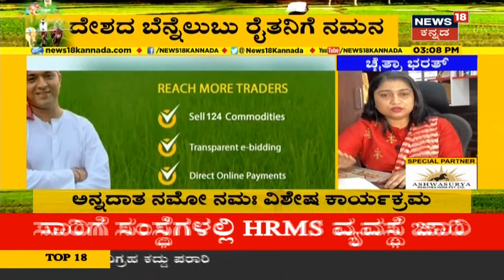Annadata Namo Namaha: ದೇಶದ ಬೆನ್ನೆಲಬು,ದೇಶಕ್ಕೆ ಅನ್ನ ನೀಡೋ ಅನ್ನದಾತನಿಗೆ News18 Kannadaವತಿಯಿಂದ ಒಂದು ಸಲಾಂ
ದೇಶದಲ್ಲಿ ಕಡಿಮೆಯಾದ ಸಾಂಪ್ರದಾಯಕ ಕೃಷಿ ಪದ್ಧತಿ, ಈಗ ಕೃಷಿಯಲ್ಲಿ ಆಧುನಿಕ ಪದ್ದತಿಯನ್ನು ಬಳಸಿಕೊಳ್ಳಲಾಗುತ್ತಿದೆ. ಇದರ ನಡುವೆ  ಸಾಕಷ್ಟು ಬದಲಾವಣೆ ಕಂಡಿದೆ ಕೃಷಿ ಉದ್ಯಮ.